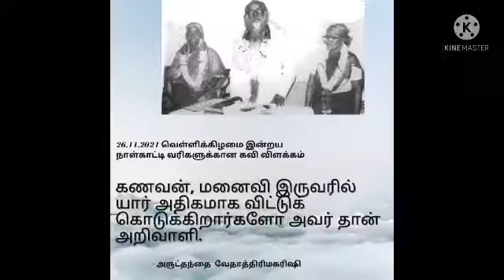கணவன், மனைவி இருவரில் யார் அதிகமாக விட்டுக்கொடுக்கிறார்களோ அவர் தான் அறிவாளி.